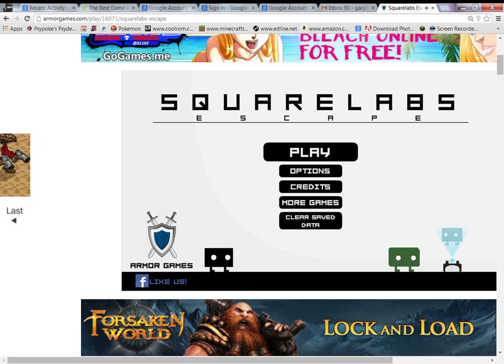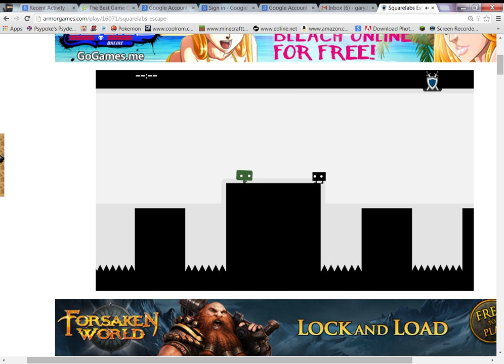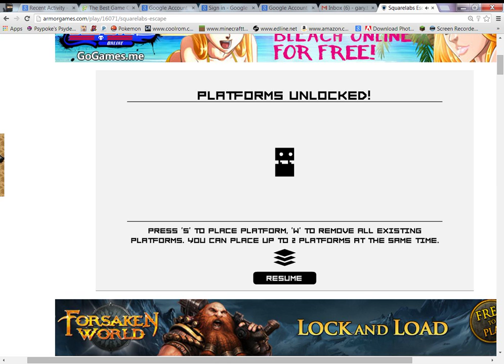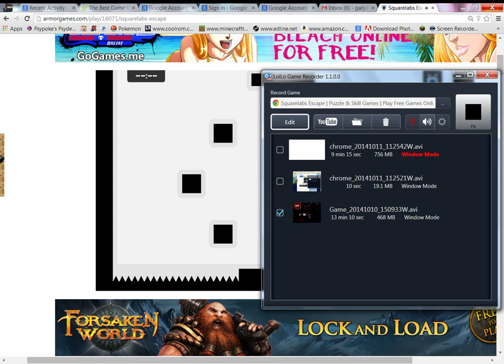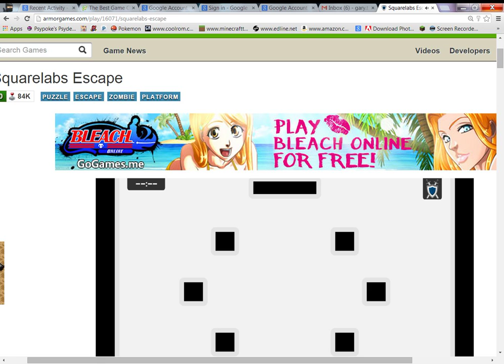Squarelabs Escape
Sorry about the ads!